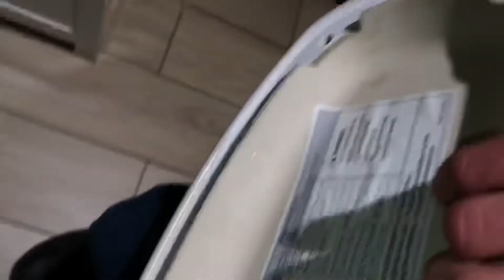2015 American Standard Cadet Pro Toilet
Filmed in the lobby at the Accent Inn in Kamloops, BC.

The hotel is pretty nice but this toilet is a pathetic piece of junk. Rating: 3/10.

Manufacturing Date: March 20th, 2015